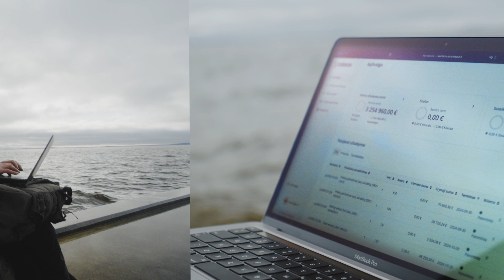SCANDAGRA savitarna - lengviau, greičiau, patogiau!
Su „Scandagra" savitarna – viskas lengviau, greičiau, patogiau!

Su pavasariu startavo ir mūsų klientų savitarna. Prisijunkite ir viską turėsite vienoje vietoje 🌾
✔️ Matysite savo pirkimų istoriją;
✔️ Stebėsite naujus užsakymus, mokėtinas sąskaitas;
✔️ Vienoje vietoje turėsite grūdų sutartis, grūdų tiekimus, seksite atvežtų grūdų kokybę;
✔️ Administruotsite sąskaitas (atsisiųsti, atsispausdinti);
✔️ Gausite mūsų ekspertines įžvalgas apie rinką, naujoves ir produktus.

Kaip prisijungti?
▪️ Su jumis susisieks klientų aptarnavimo specialistas, kuris pasirūpins jūsų registracija;